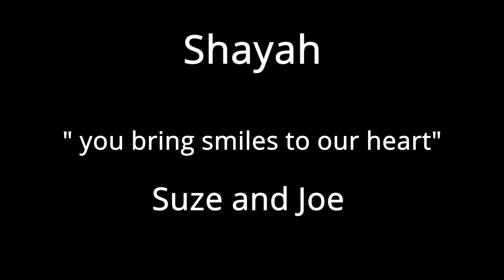Joe Chavira Shyah